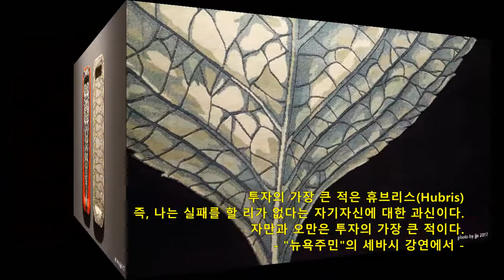오늘의 좋은글 - 동대문 디자인 프라자